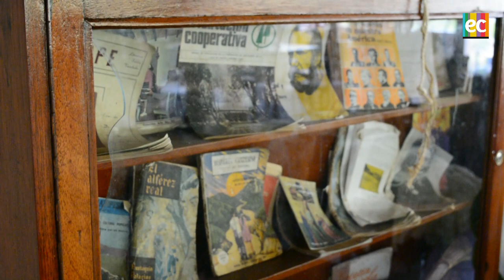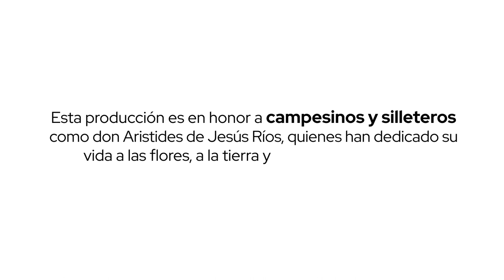Santa Elena: Tierra de flores, jardines y silletas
La tradición de las flores ha sido el motor de la familia de don Aristides de Jesús Ríos. La placita de Flórez en Medellín, fue el lugar donde pudo conseguir un mayor sustento económico gracias a la venta de flores. Hoy, es un silletero y campesino orgulloso de sus raíces que abre las puertas de su finca para quienes estén dispuestos a enamorarse de las flores, tanto como él.